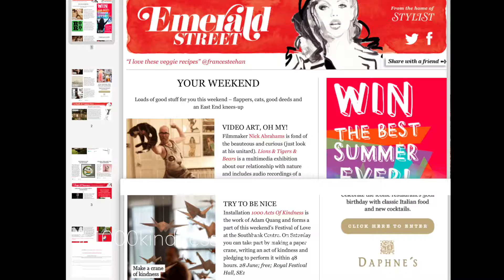1000Kindness Vs Les Colombes: Copyright, Cultural Appropriation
- 1000Kindness installation art created help my sister ease her pain while going through her cancer treatments.

- I believe German artist Michael Pendry copied my 2011 installation 1000Kindness for his piece Les Colombes.

- In contrast, I am an independent small Asian artist trying to bring attention to my artwork.

- I’ve sent out numerous installation proposals over the years, but haven’t had the opportunity to do another large-scale installation since the earlier days of 1000kindness.

- I feel Michael Pendry’s piece is an infringement of my work that deprives me of professional opportunities and, more importantly, may cause spectators and curators of art may think that I have copied his work should I ever get a chance to present my installation in the future.

- Help protect small, independent Asian artists from cultural appropriation of their work!
⚡️ PLEASE HELP TO AMPLIFY!
- You can help by LIKING, SHARING & COMMENTING. Keep the conversation going so 1000Kindness will have a more amplified digital searchable footprint!
1000Kindness Vs Les Colombes: Copyright, Cultural Appropriation
▶️ Info & comparison: